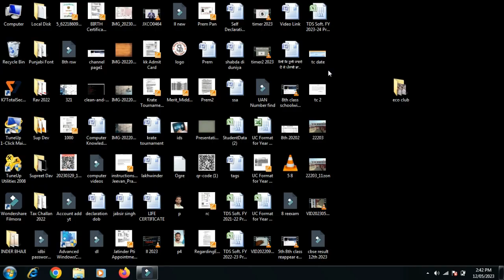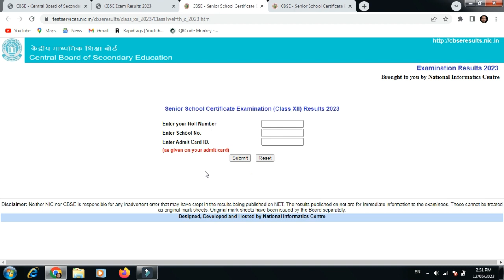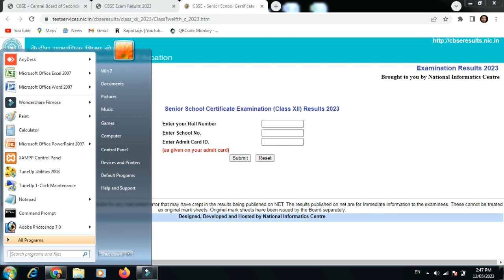CBSE 10th 12th Class Result 2023 | How to Check CBSE 10th Class Result 2023